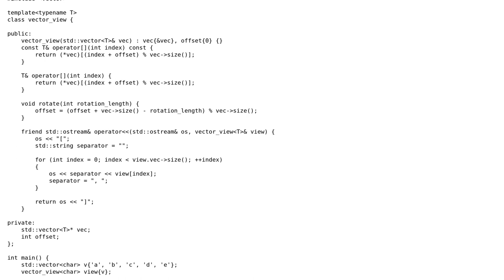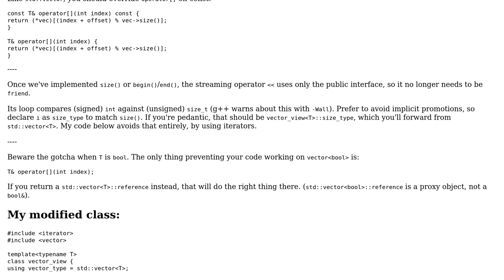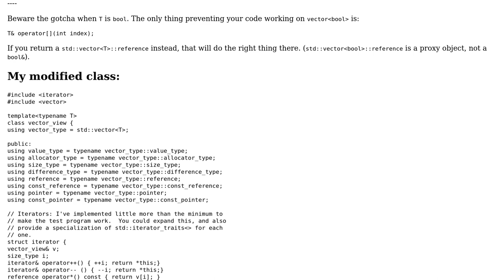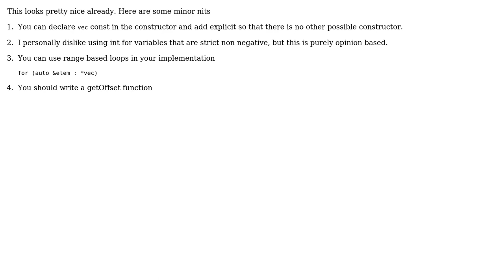Rotation view for std::vector (2 Solutions!!)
Rotation view for std::vector

With thanks & praise to God, and with thanks to the many people who have made this project possible! | Content (except music & images) licensed under CC BY-SA | Music | Images & others | With thanks to user Toby Speight user miscco user coderodde user 200_success and the Stack Exchange Network Trademarks are property of their respective owners. You are responsible for your own actions.